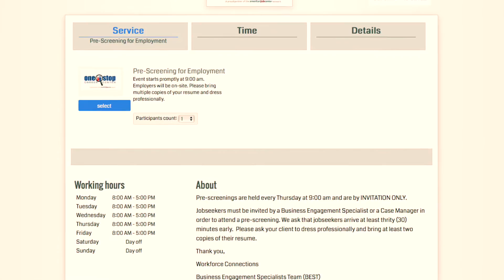Workforce Connections B.E.S.T. Interview Pre-Screening Video - Do's & Don'ts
Every Thursday morning, our WorkforceConnections Business Engagement Specialist Team (B.E.S.T.) holds pre-screening interviews. Are you ready? WATCH to learn how to be your best at prescreening. Job interviews, too! ‪#‎BeYourBest‬ ‪#‎JobInterviewTips‬ ‪#‎LoveThisMusic‬